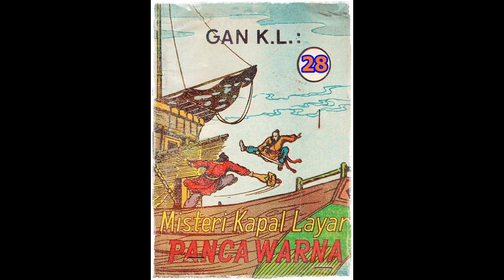Seri Cerita Silat Misteri Kapal Layar Pancawarna Jilid 28